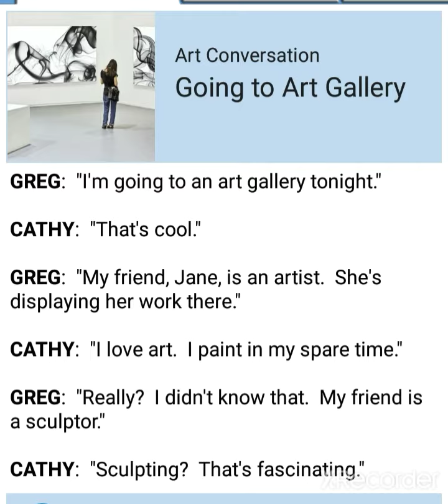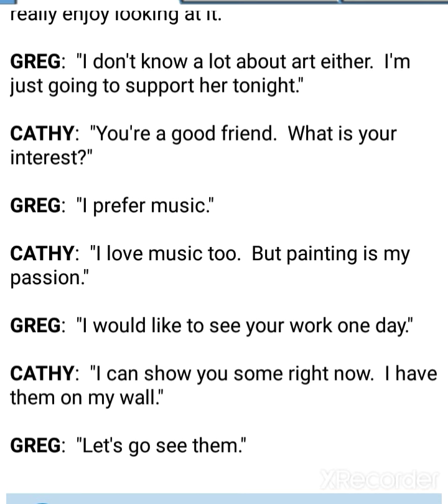Going to Art gallery conversation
This video is very helpful for you please watch this video till the end
Stay blessed and keep smile ❣️